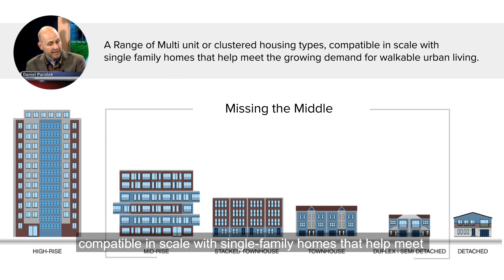Missing the Middle Housing VS. Housing Trends in the GTA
What is "Midding the Middle Housing"? And how does it affects the real estate market in Toronto and rest of the GTA?

1) HOW TO INVEST DURING A FINANCIAL CRISIS? -

Business | Agent | Sales | Realtor | Investment

Ringo is proficient in English, Cantonese and Mandarin. He obtained a BA degree, major in Economics, from University of Toronto. Because of that, he is particularly interested in and sensitive to the economic climate.  He has been in Real Estate Industry for over 6 years now. With a wide range of knowledge, he is able to provide professional analysis for clients.

He enjoys sharing his thoughts with clients. Whenever market changes, he notifies tenants immediately so they are able to make the right decisions on time. Ringo's team gains a lot of compliments for their excellent services. From signing, getting the keys from vendor, to rental managaement, clients never have to worry because the team already explains the next steps. Also, the team is very responsive to clients' concern and  is able to solve the issues smoothly.

We get a lot of repeated businesses from existing clients as well as referrals from them. And yes! We love referrals!!